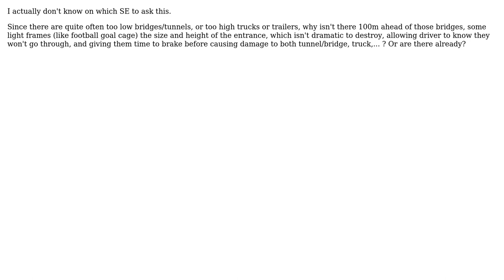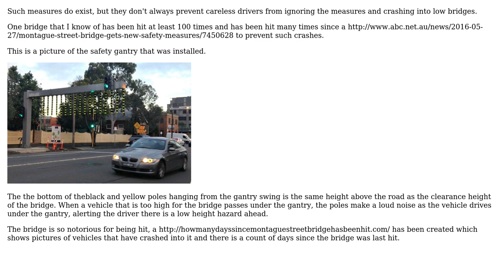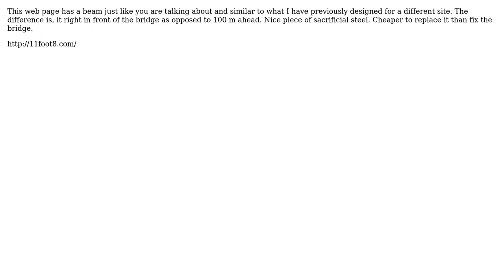Engineering: Light frame at tunnels and bridges (2 Solutions!!)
Engineering: Light frame at tunnels and bridges

With thanks & praise to God, and with thanks to the many people who have made this project possible! | Content (except music & images) licensed under CC BY-SA | Music | Images & others | With thanks to user qq jkztd user Fred user Forward Ed and the Stack Exchange Network Trademarks are property of their respective owners. You are responsible for your own actions.